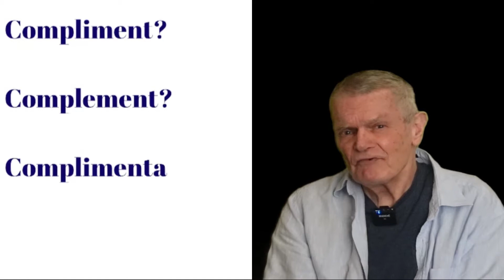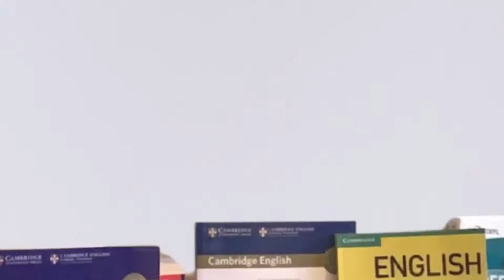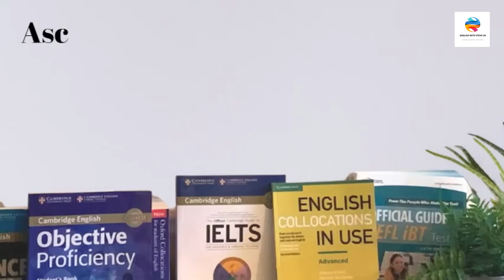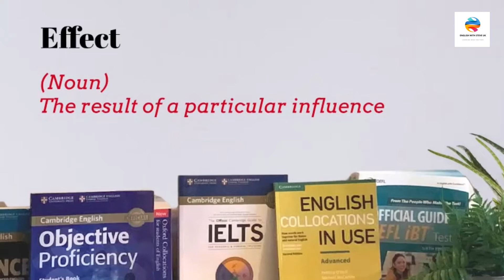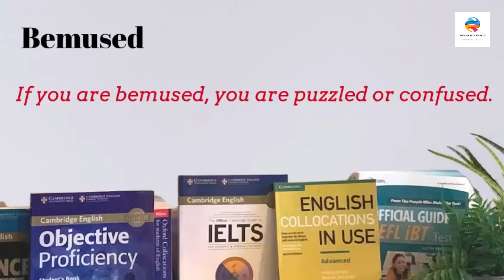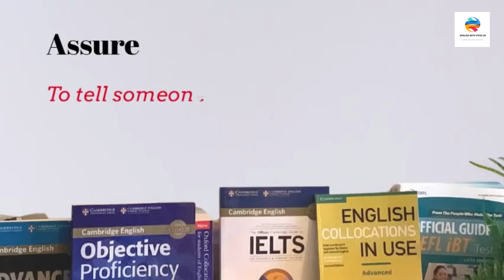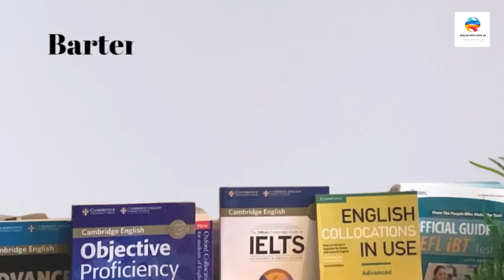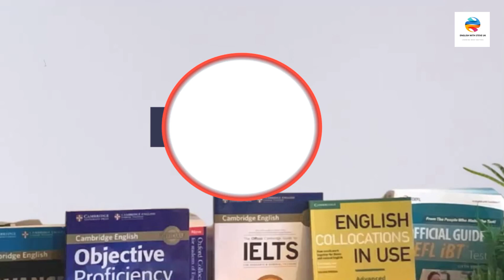Take your English vocabulary to advanced level! Stop confusing and misusing words! See how!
In this video, we're going to be learning some advanced English vocabulary. We're going to be stopping confusion and misusing these words, and seeing how to use them correctly and correctly.
If you want to take your English vocabulary to a higher level, then this video is for you! By the end of this video, you'll be able to understand and use these advanced English words correctly, helping you to communicate more effectively!
Do you use words correctly? Do you procrastinate? Prevaricate? Maybe you prognosticate? Has anyone paid you a compliment today? Will this video complement your previous learning? Make the best use of it - it's complimentary, after all! Are you amused? Or bemused? See how! If you're confused, then that's OK because that's what this video is all about! Let's hope that you're not 'averse' to learning and that it doesn't have an 'adverse' effect on your confidence. it should affect your knowledge positively.
If you want to take your English vocabulary to a higher level, then this video is for you!  So, come and explore some commonly confused and misused words! This is part 1 - a lot more to follow in later videos. Advanced English vocabulary - essential for Cambridge Proficiency CPE C2 exam, Cambridge Advanced Exam CAE C1 and IELTS 7.0 +